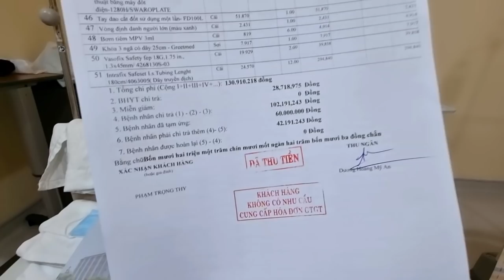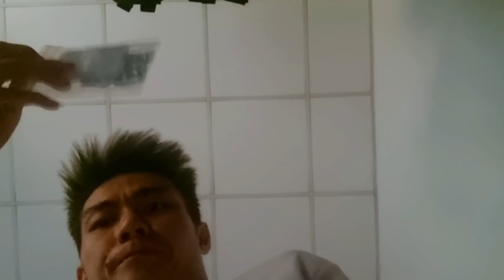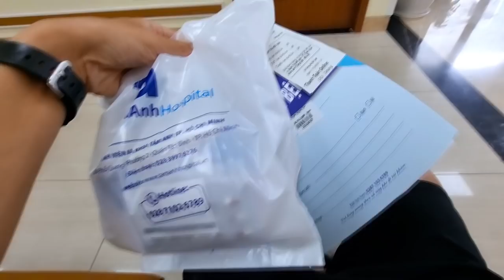THY FREESTYLE và hành trình phục hồi dây chằng sau 2 tuần, đi xem HAGL đá giải Châu Á tại Thống Nhất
THY FREESTYLE tái khám dây chằng sau 2 tuần & đi xem HAGL đá giải Châu Á tại Thống Nhất